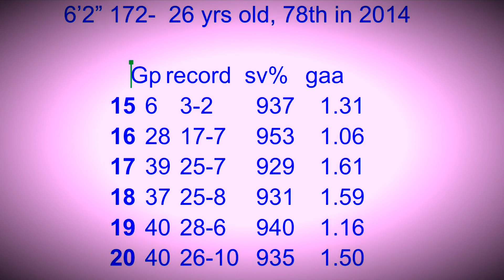The Ilya Sorokin Story..